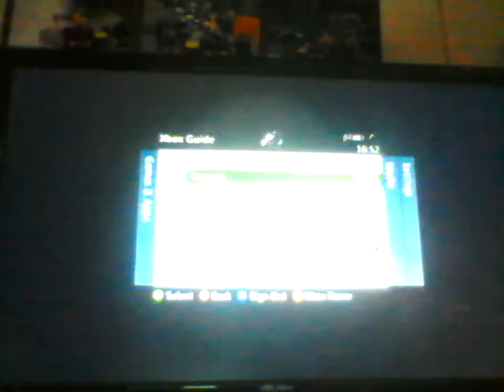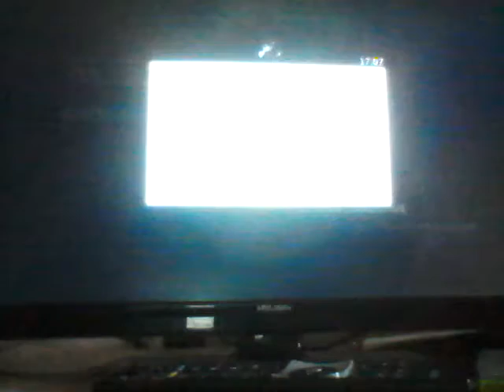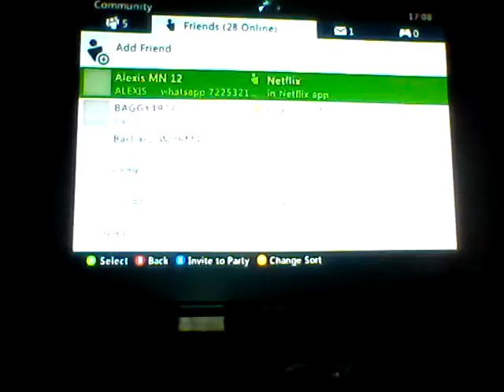lets play transformers dark of the moon part 4